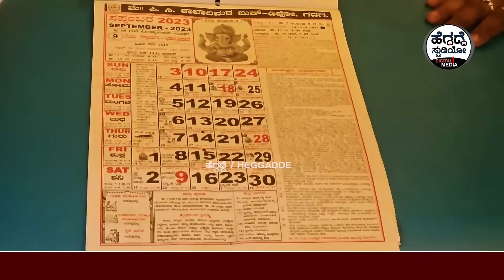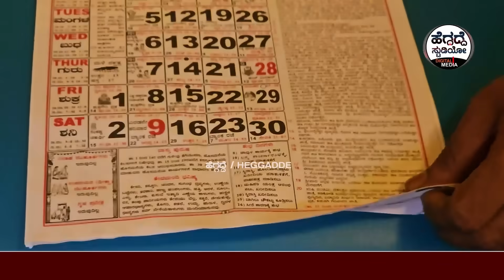ಬಹುಮಹಡಿ ಕಟ್ಟಡದಲ್ಲಿರೋದು ಡೇಂಜರಾ!? ಮನೆ ವಾಸ್ತು ಹೇಗಿರಬೇಕು!? 'ಡಾಕ್ಟರ್' ಹೇಳಿದ ಮನೆ ವಾಸ್ತು | Dr. Vinay Kumaar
ಬಹುಮಹಡಿ ಕಟ್ಟಡದಲ್ಲಿರೋದು ಡೇಂಜರಾ!? ಮನೆ ವಾಸ್ತು ಹೇಗಿರಬೇಕು!? 'ಡಾಕ್ಟರ್' ಹೇಳಿದ ಮನೆ ವಾಸ್ತು... | Dr. Vinay Kumaar | Heggadde Studio Exclusive

Dr. Vinay Kumaar BM MANUAL THERAPIST ACUPUNCTURE | CUPPING | CHIRO | ASTM

Address:ACE Acupuncture Natural Wellness foundation bangalore
24/1&25TriNétra Sadana 1st main road, Kodigehalli - Thindlu Main Rd, Sir MV Layout, Dhanalakshmi Layout, Virupakshapura, Bengaluru